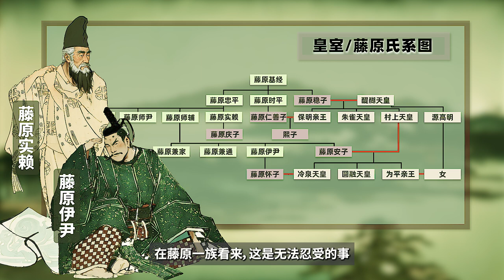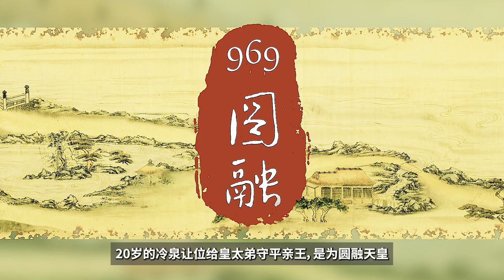瘋王冷泉，藤原九條流和小野宮流，以及源氏先祖源滿仲不光彩的往事（藤原天下 第二集）